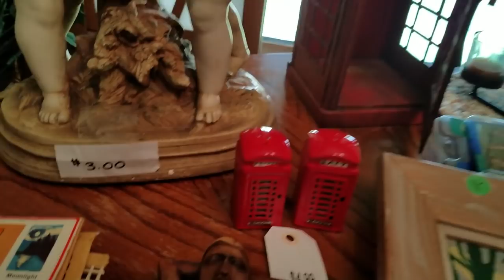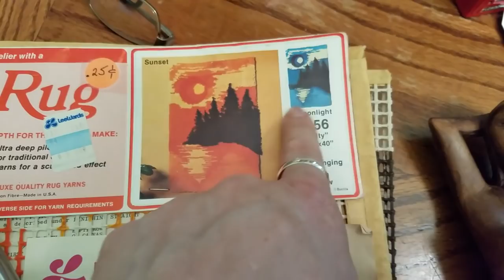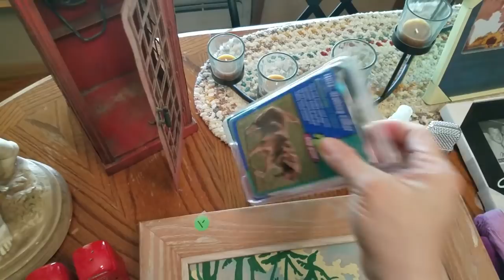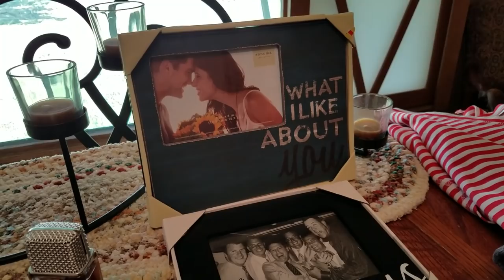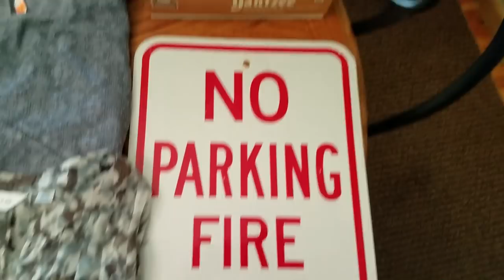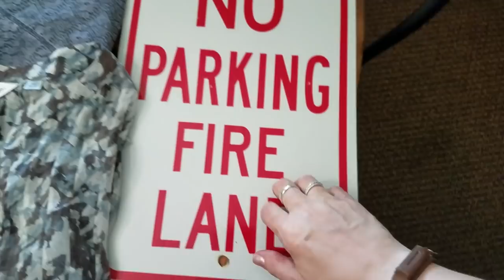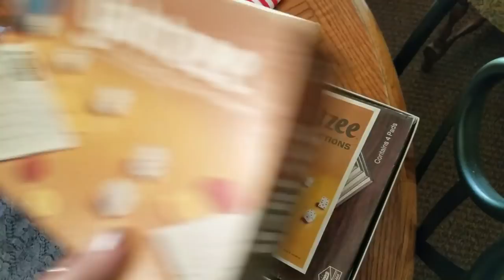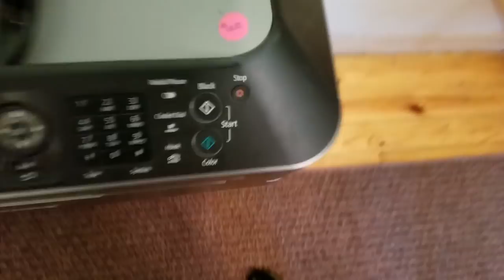Garage Sale Ride a Long! Robbie & Connor! 12 Sales Spent $51.00 9/01/2018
ANOTHER ride a long with my son Connor and his friend Robbie!  Hope you enjoy this long video!